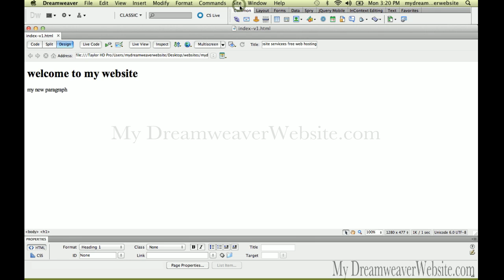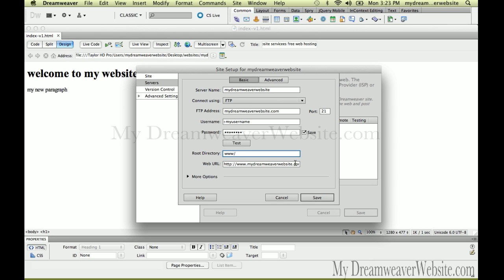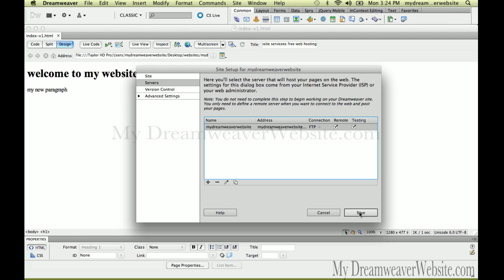Dreamweaver tutorials website FTP transfer set-up file manager techniques Upload download files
We will setup a real web server to ftp upload and download our new files. Benefit and learn from my simple file management FTP file upload techniques. Define your dreamweaver website. Set up a root folder